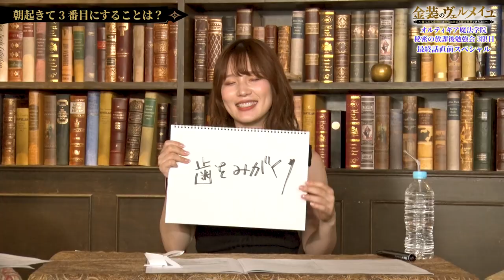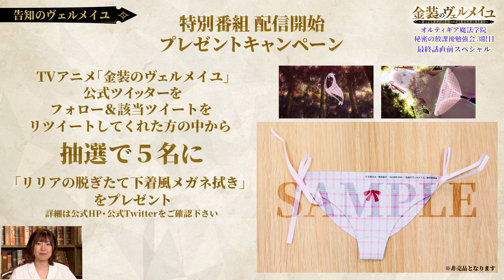TVアニメ「金装のヴェルメイユ」特別WEB番組 オルティギア魔法学院 秘密の放課後勉強会～3限目～ 最終話放送直前スペシャル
特別WEB番組　オルティギア魔法学院　秘密の放課後勉強会～3限目～
最終話放送直前スペシャル

これまでの振り返りや最終話の見所などのトークや、絆を深めるゲームコーナーをお届け。最終回を一緒に盛り上げよう！
出演：広瀬裕也　内田真礼　倉持若菜

――封印されし厄災は、ちょっと不健全で悪魔なお姉さんでした。
2022年7月5日（火）より放送開始！
AT-X　　　 　 7月5日     毎週火曜日　22：30～
　　　　　　　　　       毎週木曜日　10：30～　※リピート放送
　　　　　　　 　          毎週月曜日　16：30～　※リピート放送
TOKYO MX      7月5日　毎週火曜日　23：00～
BS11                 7月5日　毎週火曜日　24：00～
サンテレビ      7月6日　毎週水曜日　24：00～

【配信】
ABEM　地上波同時・先行配信　7月5日　毎週火曜日　23：00～
他、配信サイトは7月9日（土）24：00以降、順次配信
〈見放題サイト〉
ｄアニメストア/Amazon Prime Video/U-NEXTアニメ放題/FOD/Hulu
TELASA/ひかりTV/J:COMオンデマンド/バンダイチャンネル/GYAO!
auスマートパスプレミアム/milplus/マンガUP!
〈都度課金サイト〉
Rakuten TV/ビデオマーケット/ニコニコチャンネル/Google Play
HAPPY!動画/ムービーフルPlus/GYAO!ストア/music.jp

王立オルティギア魔法学院――。
召喚魔術が成功せず留年の危機に瀕していた学院生のアルトは、偶然見つけた古びた召喚魔術の本から魔法陣を描き、封印されていた悪魔ヴェルメイを召喚してしまう。彼女は古来より恐れられる“悪魔”であり、厄災をもたらす強大な力を持っていた。
使い魔となったヴェルメイには定期的に魔力を供給する必要があり、その方法は濃厚なキスをすること。　そんな2人の関係にやきもきする幼馴染みのリリア、そして前代未聞の使い魔に呆然とする生徒たち。
最強の使い魔と契約したアルトは、目標である偉大な魔法使い“魔導を極めし者”（プラチナスクエア）を目指す。
崖っぷち魔術師と不健全な悪魔のお姉さんの王道ファンタジー開幕！

◆スタッフ◆
原作:天那光汰・梅津葉子（掲載 月刊「少年ガンガン」スクウェア・エニックス刊）
監督:直谷たかし
シリーズ構成:髙橋龍也
副監督:浅見松雄
キャラクターデザイン:立石聖
サブキャラクター・プロップデザイン:冨樫彩菜
デザインワークス：反田誠二
総作画監督:立石聖 小林利充 小美戸幸代 青野厚司
CGディレクター:池田裕行
色彩設計:長澤諒司
美術監督:松宮正純
撮影監督:久野充博
編集:梅津朋美
音響監督:納谷僚介
音響制作:スタジオマウス
音楽制作:ポニーキャニオン アップドリーム
音楽プロデューサー:澤畠康二 山田公平
アニメーション制作:Staple Entertainment

◆キャスト◆
アルト・ゴールドフィルド:広瀬裕也
ヴェルメイ:内田真礼
リリア・クーデルフェイト：倉持若菜
マルクス・パールストン：岡野友佑
シャロル・イリデッセンス：石原夏織
フランソワ：中村桜/
エレナ・キンバーライト：花澤香菜
シンオウジ・リューガ：興津和幸
ジェシカ・シュバルツ：杉山里穂
クリス・ウェストランド：天海由梨奈
オブシディアン：子安武人
アイオライト：岡本信彦
コハクミヤ：島袋美由利
ヘリオドール：葉山いくみ
ファーテマ：遠藤綾

◆OP&ED
OPテーマ：「Abracada-Boo」石原夏織　発売中
EDテーマ：「Mortal With You」Mili　 配信中

◆Blu-ray
11月9日（水）Blu-rayBoxが発売
【初回特典】
原作・梅津葉子先生描き下ろし三方背BOX
原作・天那洸太先生書き下ろし新規ショートストーリー収録
※初回特典は限定生産品です。在庫がなくなり次第、通常の仕様での販売となります。
【通常特典】
キャラクターデザイン立石聖描き下ろしジャケット
【映像特典】
第1話・第6話オーディオコメンタリー収録（広瀬裕也・内田真礼・倉持若菜）

＠vermeil_animePR

©天那光汰・梅津葉子／SQUARE ENIX・「金装のヴェルメイユ」製作委員会